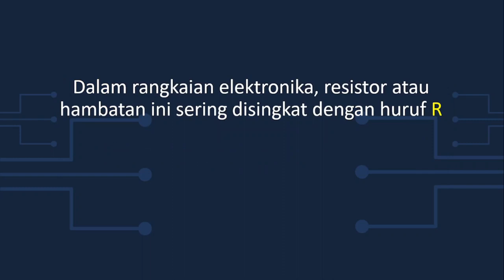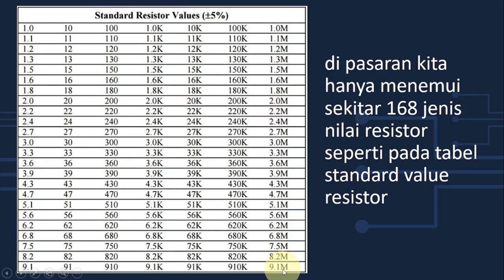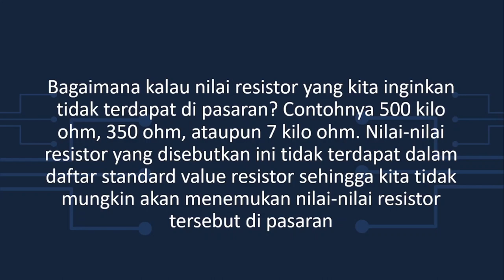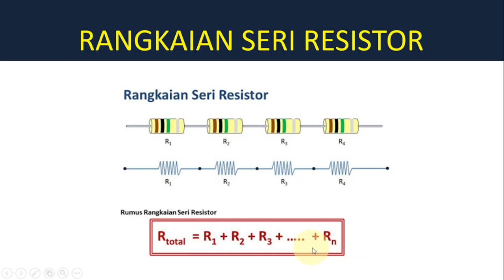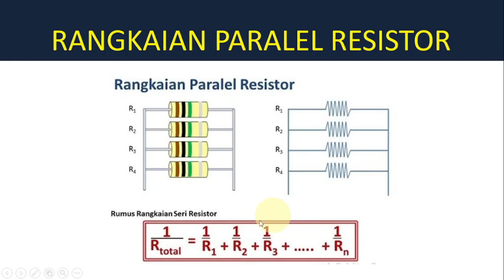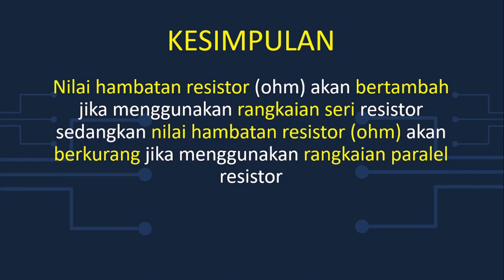Cara Menghitung Resistor Pada Rangkaian Seri dan Paralel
Bagaimana cara menghitung nilai resistor pada rangkaian seri dan paralel?